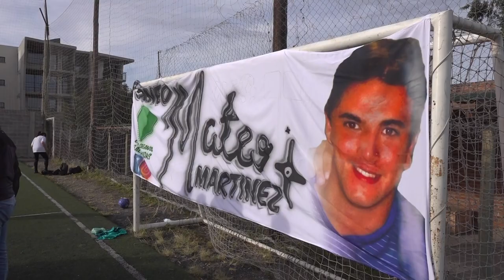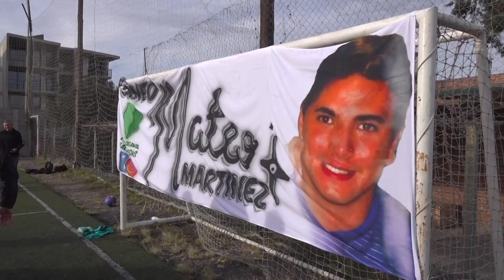Segunda edición del torneo de fútbol Mateo Martínez Allende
COMENZÓ LA SEGUNDA EDICIÓN DEL TORNEO DE FÚTBOL “MATEO MARTÍNEZ ALLENDE”

El pasado fin de semana comenzó a disputarse la segunda edición del torneo de fútbol “Mateo Martínez Allende”, oportunidad en la cual el concejal Mario Lobo entregó el dispositivo legal aprobado por unanimidad en la última sesión ordinaria, declarando el Beneplácito del cuerpo legislativo por la realización del torneo.

El comienzo del torneo tuvo lugar en las canchas de “Coquena” ubicadas en barrio Bajo La Viña”, evento deportivo que tiene un fin benéfico y que tiene también como objetivo concientizar, a través del deporte, sobre la importancia de la donación de órganos.

Al respecto, el concejal Mario Lobo, autor de la iniciativa parlamentaria,  afirmó que “debemos darle la importancia que se merece a este torneo y en la memoria de Mateo, que donó sus órganos, ayudando a muchas familias que prolonguen su vida. Debemos concientizar a la población de la importancia de la donación”.